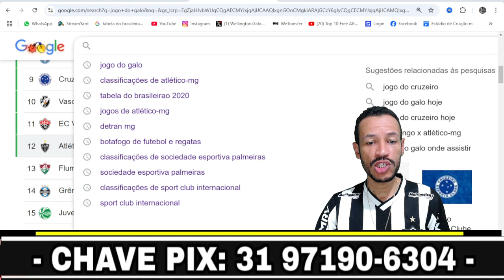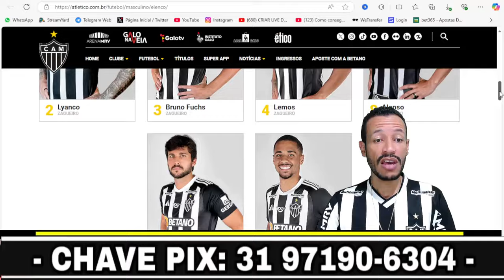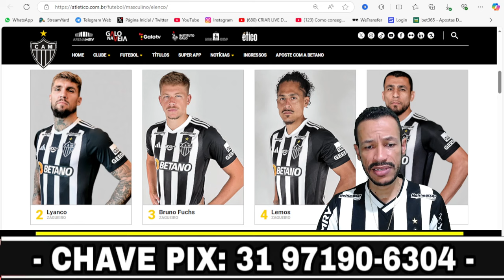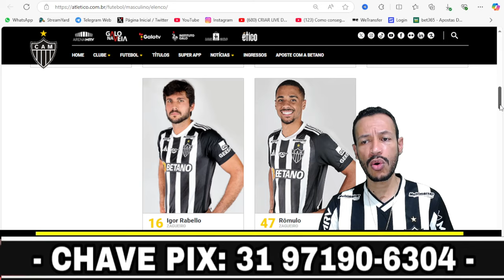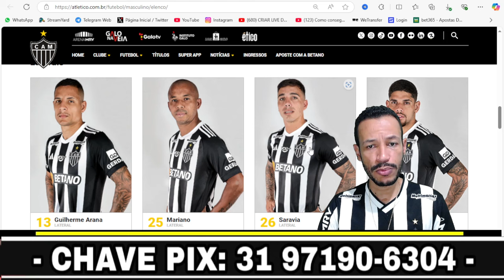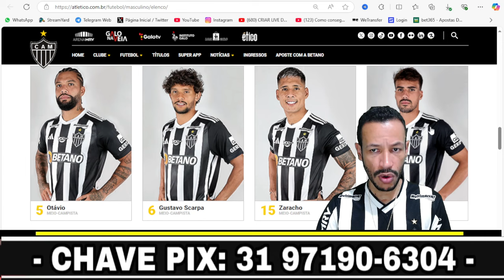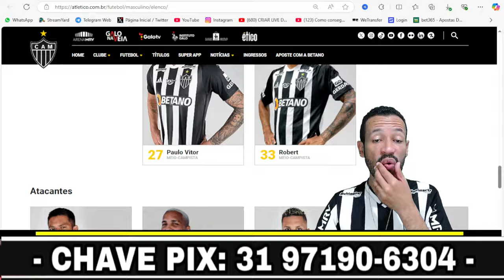BOMBOU: LISTA 8 JOGADORES PODEM SAIR DO ATLÉTICO-MG - PACOTÃO PRA SAIR DO GALO - NOTICIAS DO GALO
BOMBOU: LISTA 8 JOGADORES PODEM SAIR DO ATLÉTICO-MG - PACOTÃO PRA SAIR DO GALO - NOTÍCIAS DOGALO

● Tudo sobre contratações, reforços para o Galo, lives com novidades fresquinhas do Atlético-mg, Galo forte é vingador - Clube Atlético Mineiro
● Novidades do Galo
● Novidades do Atlético mineiro

ATLETICO
GALO
CANAL
IDENTIDADE 13
GNV
MASSA ATLETICANA
NOTICIAS
INFORMAÇÕES
CONFIRMADO
NOTICIA ARENA MRV
alterosa esporte
AQUI VOCÊ ENCONTRA:
Arena MRV
Brasileirão 2023
Jogos ao Vivo
Coletivas
Melhores Momentos
Live sobre o Galo
Galo SAF
Rubens Menin
Galo SAF
RAFAEL MENIN
Arena MRV
SAF DO GALO
VOTAÇÃO SAF DO ATLÉTICO MG
SEDE DE LOURDES
BERNARD NO GALO
Jhon Andrés Córdoba
Rodrigo Muniz no Galo
RODRIGO GARRO NO GALO
Reforços do Galo
Reforços do Atlético MG
Pedrinho Atlético MG
Savarino no Galo
Rodrigo Muniz
Vasco
Jair do Vasco
Bruninho Galo e Guarani
Demissão Felipão
Scarpa no Galo
Thiago Silva no Galo
Patrick no São Paulo
Arana no Flamengo
Botafogo
Luis Henrique no Galo
Borré no Galo
Edenilson no Internacional
Diego Costa no Galo
Bernard no Galo
Edenilson no Grêmio
Marquinhos no Galo
Jhon Córdoba no Galo

atlético
mineiro

do
identidade
treze
13
Luciano
Teclados
informação
notícia
atlético mg
Atlético Mineiro
identidade 13